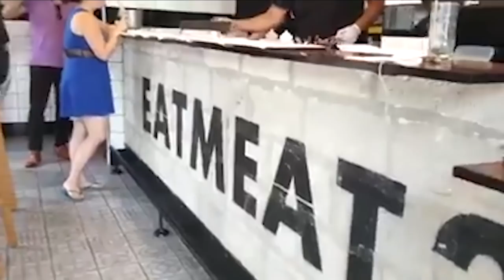TOP 5 street FOODS in Tel Aviv!